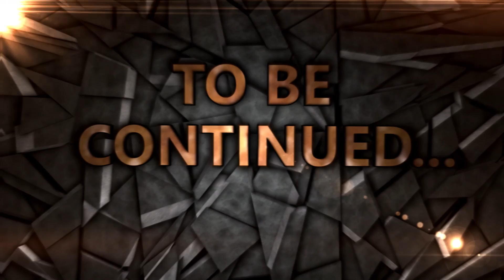TORNA IL DUO DELLE MERAVIGLIE! ST3PNY E GANJA vs SQUAD!!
RACCOMANDAZIONI:
St3pNy